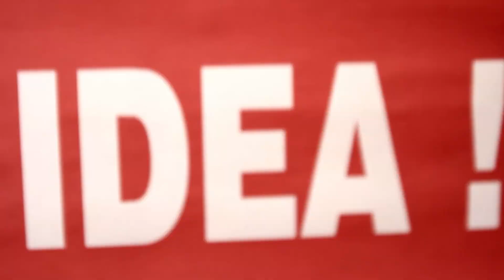Create 3x More Content in HALF the Time with This Simple Trick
Looking to create more content in less time? Check out this video for a simple trick to 3X your output without burning out!

Learn how to use YouTube's AI tools to streamline your workflow and boost productivity. Say goodbye to the time constraints and hello to a smarter system that will help you create 3x more content in half the time!

Say goodbye to long hours and hello to productivity!

0:00 Introduction
0:18 Repurposing Content
0:30 Youtube's AI Toolbox
1:01 Content Batching
1:20 Thumbnails, Titles & AI Optimization
1:37  Use Your Own Content Engine